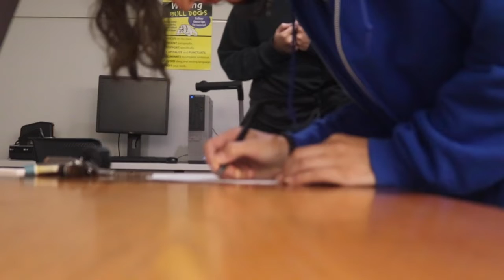BNN Extras: Dungeons and Dragons